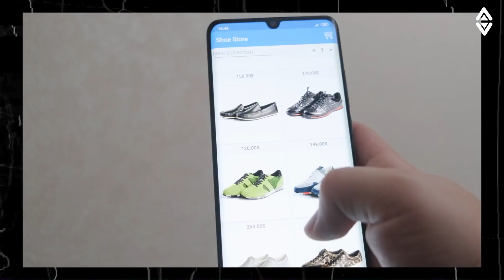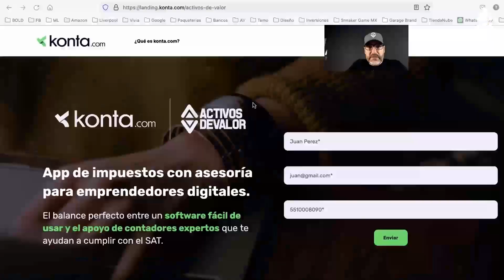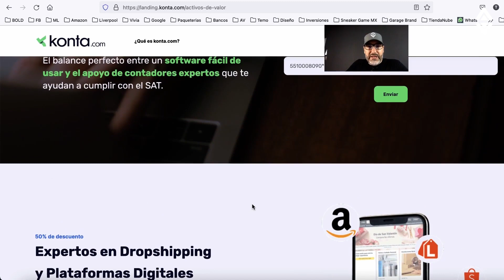➔ ¡Régimen Fiscal Correcto para Tu Ecommerce: Lo que Debes Saber Antes de Vender en Línea! 🫱🏻‍🫲🏽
¡Régimen Fiscal Correcto Para Vender en Línea y Marketplace! ️⬇⬇⬇

En este video te hablo sobre el régimen fiscal correcto ante el SAT para vender en marketplace (Amazon, Mercado Libre, Liverpool, Linio, Walmart, etc). Es muy importante que cuentes con este régimen fiscal si quieres evitar caer en problemas fiscales y contables. La contabilidad es un pilar vital en un emprendimiento y debes considerarla desde el inicio de tu emprendimiento.

No te preocupes, es muy sencillo darse de alta en este régimen fiscal y para facilitarte las cosas, a continuación te dejo la información de mis contadores para que te comuniques con ellos y te apoyen en tu alta ante el SAT o cualquier duda relacionada al SAT y tu contabilidad que puedas tener 👊

¿NECESITAS QUE TE APOYEMOS CON TU CONTABILIDAD?

¡Recibe un 50% de descuento en tu primer mes, si decides tomar los servicios contables de Konta utilizando el enlace de arriba (tomar sus servicios es opcional e independiente a tu asesoría gratuita).

-Temo
¡Crea Tu Marca! 👊

🔥 PROPÓSITO:
¡Te enseño a construir una marca rentable de productos físicos, ser tu propio jefe y vender profesionalmente online (ecommerce)! 💰

Temo Valle no se hace responsable por los resultados que puedan o no tener quienes siguen sus consejos o ingresan en oportunidades de negocio recomendadas en este canal, ya que ello queda fuera de su alcance y depende de muchas circunstancias como dedicación, inversión, trabajo consistente, entre otros aspectos que debe llevar a la práctica el emprendedor.

konta,
konta mexico,
konta contabilidad,
sat ecommerce,
comercio electronico impuestos,
impuestos en mexico,
impuestos en mexico contabilidad,